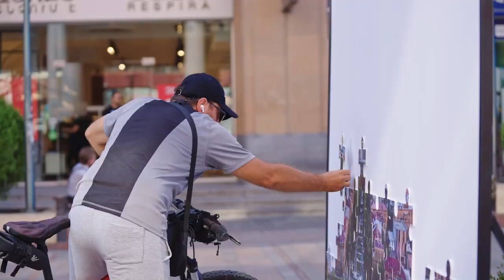ԿԸՀ-ն միջազգային գործընկերների աջակցությամբ, սոցիալական տեսանյութ է պատրաստել